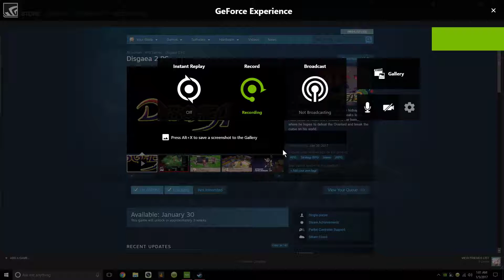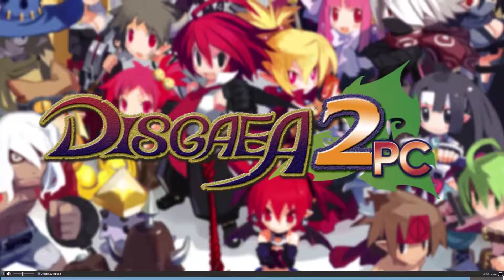disgaea 2pc traileR/OUT ON STEAM\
THIS GAME WILL BE COMING OUT ON 1/30/17 and its a must buy if you played this back on playstation 2